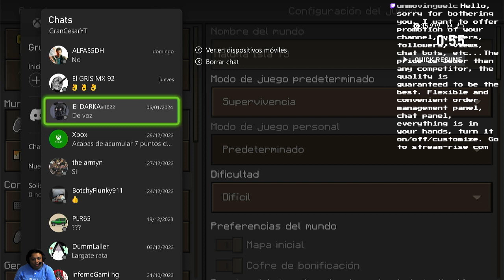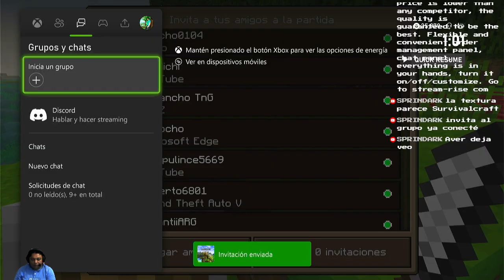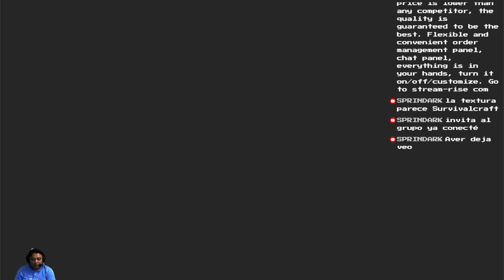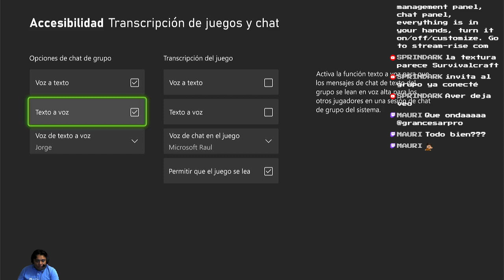Minecraft con Shaders Xbox Series X con Shaders